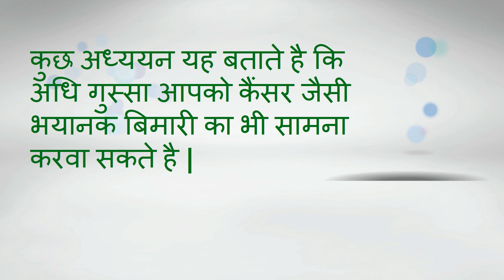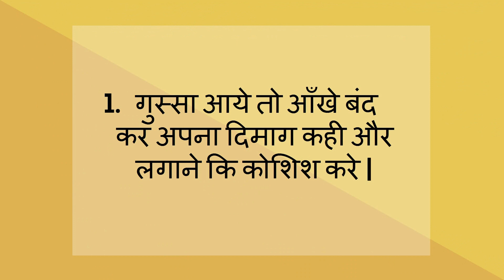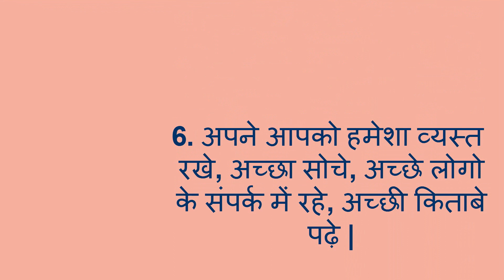अधिक गुस्सा आता है तो क्या करे/How to control anger and stay calm/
अधिक गुस्सा आता है तो क्या करे/How to control anger and stay calm/ -- This video will show you the effect of anger, reasons, causes and solution of anger.

About my channel Womencorner:
 Hello Beautiful,